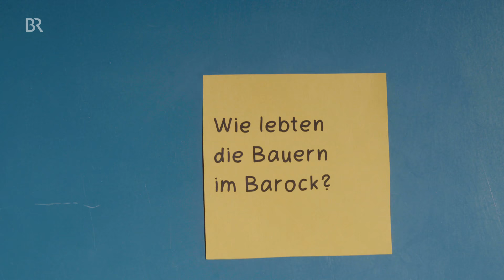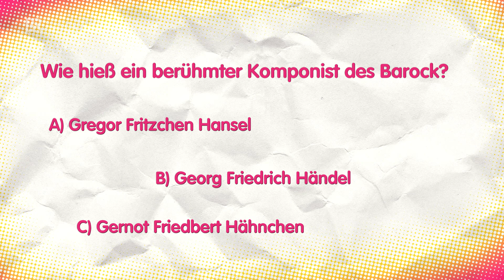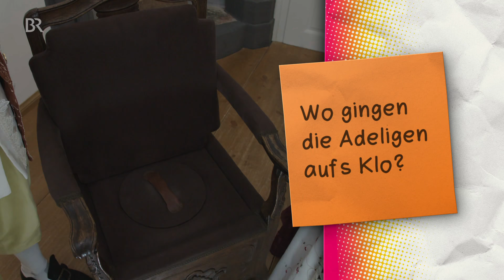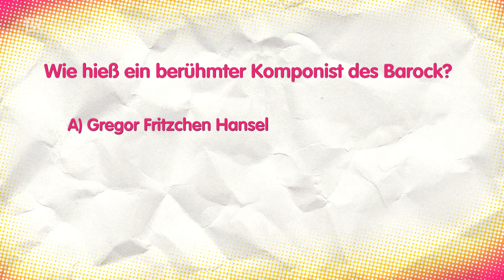Der Barock-Check | Reportage für Kinder | Checker Tobi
👉 Tobi checkt, was zur Zeit des Barocks, also zwischen 1570 und 1770, alles los war: wie die Adeligen wohnten, was für Kleidung sie trugen und wo sie zur Toilette gegangen sind. Außerdem checkt er das Leben der Bauern, das richtig hart war.

🎧 Checker Tobi gibt es auch zum Hören.